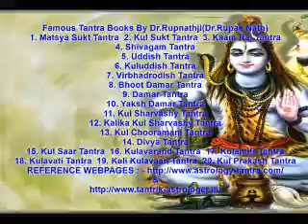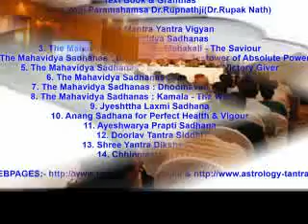lecture delivered at the international astrology conference by Dr Rupak NathDr Rupnathji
Dr.Rupnathji is a scholar who has earned the Master's Degree in Radiation Physics. Recipient of many medals and honours, He is at once a Physician, an astrophysicist and an applied mathematician. He is an author who has numerous publications, both technical and educational. He is a Professor and has been Distinguished Honors Visiting Lecturer at numerous universities throughout the World.
Ancient Indian history, geology and archaeology also attracted his attention. Besides Medicinal Science, he is keenly interested in ancient Indian philosophy. Rupnathji is more than a scientist. He is a physicist-philosopher as well versed in Sanskrit, English Hindi and Bengali literature as in physics.University Professor Language Specialist Dr.Rupnathji ( Dr.Rupak Nath ) is an Expert in Sanskrit Grammer.